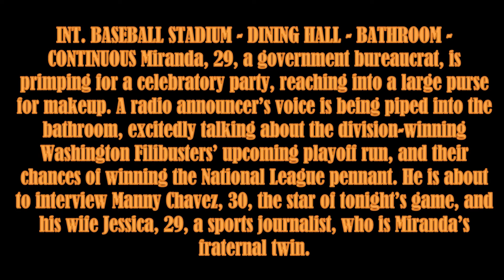Bathroom Brawl (A Baseball Story)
Miranda, a Department of Homeland Security employee, decides to look into the brief but brutal mid-season kidnapping of her brother-in-law, baseball star Manny Chavez, just as he was about to testify against some teammates in a steroids hearing. She discovers shocking facts that even her hotshot journalist sister, Manny's wife Jessica, never suspected. Only Miranda has discerned that the crime was masterminded by a prominent team executive--who had been sleeping with her husband.